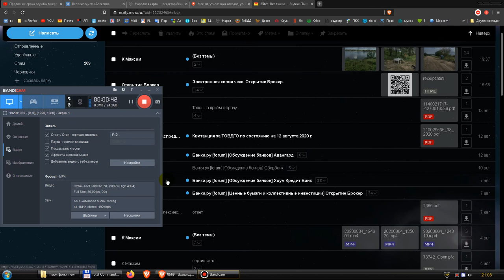Осторожней с яндекс почтой